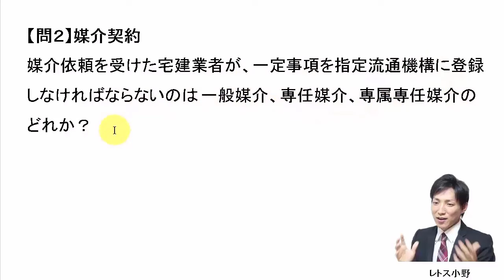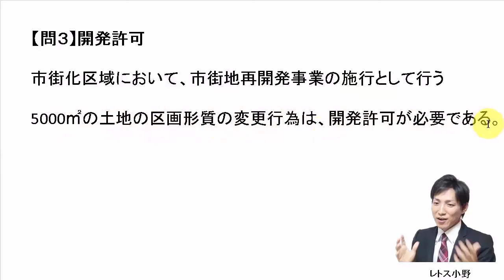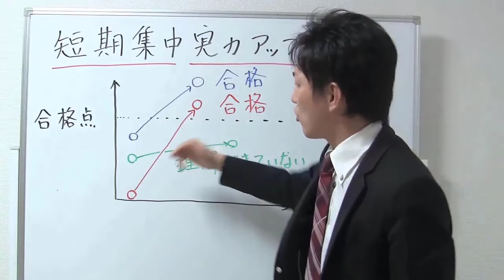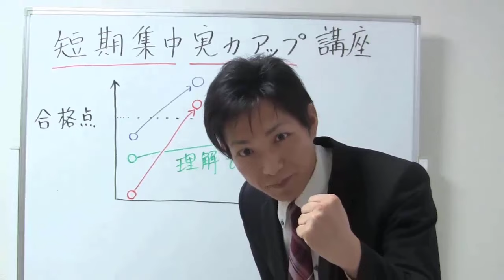【宅建過去問】7月10日の３問【レトス小野】宅建過去問解説